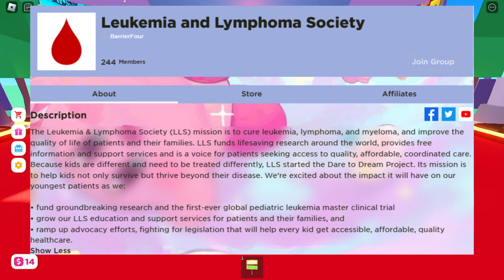New PLS DONATE COLLAB | LLS + PLS DONATE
This is my last PLS DONATE video. Hope you enjoy it! ;)